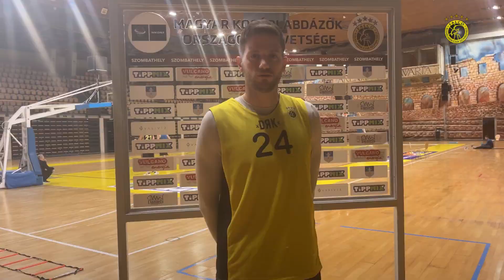Boris szerint meg kell állítanunk a Sopron futásait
Boris Barac, Falco KC

Kövess minket!